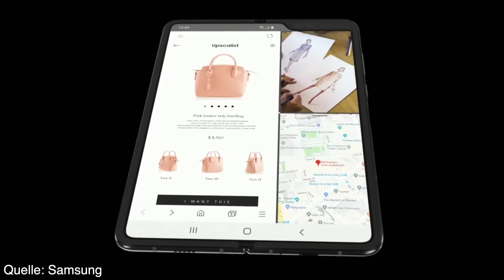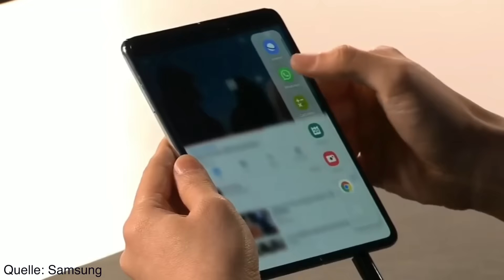Das Samsung Galaxy Fold, meine Meinung zum 2000€ Smartphone - Venix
Nun ist es offiziell, Samsung hat neben den neuen Galaxy Geräten auch das Fold vorgestellt, ein faltbares Smartphone für sage und schreibe 2000€. Überteuert oder gerechtfertigt? Viel Spaß mit dem Video :)

Es handelt sich um Partnerlinks, wodurch ihr mich unterstützt, wenn ihr die Produkte über die Links bestellt. Dabei entstehen für euch keine extra Kosten. Danke für den Support :)